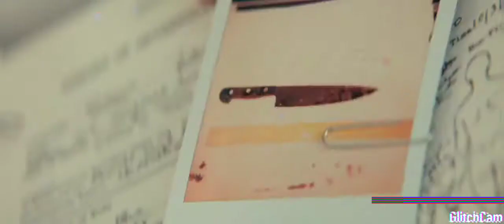Halloween 2018 (Gas station scene/mask scene)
In this scene Michael Myers begins with murdering Rampage I killing two doctors the gas station bathroom.